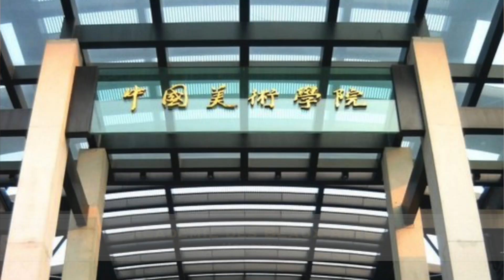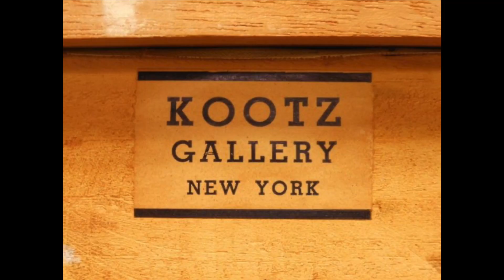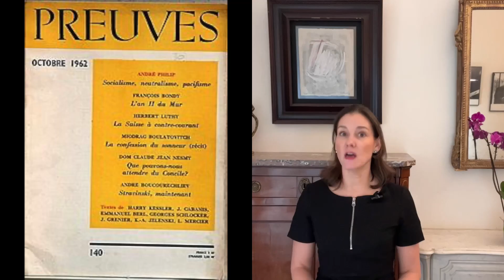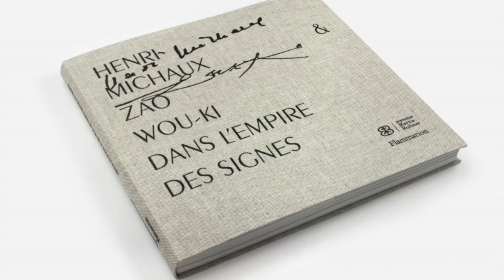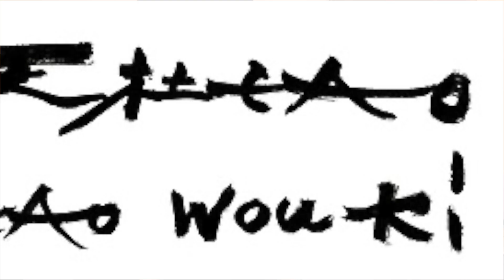👉Zao Wou Ki, un pont entre l'Europe et la Chine : son histoire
Zao Wou Ki né en Chine et naturalisé français en 1964 a développé un style dans sa peinture alliant ses origines et l'abstraction européenne.
Partons sur les traces de Zao Wou Ki, entre la Chine et Paris, ville qui aura réconcilier ses deux pôles.

Expertisez.com premier site d'estimation en ligne, vous accompagne de l'estimation à la vente aux enchères.

00:00 Introduction
00:17 Un artiste hors du commun, pourquoi ?
00:49 Quelle est son histoire ?
04:07 Le retour aux racines
05:39 Une ouverture d'esprit sans limites
07:02 Son travail, son style
10:02 Sa cote en vente aux enchères